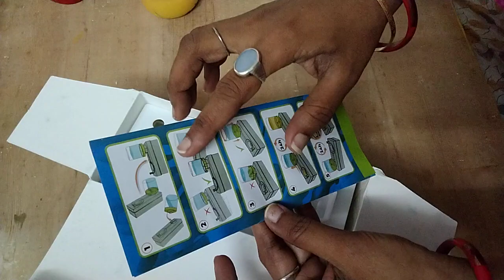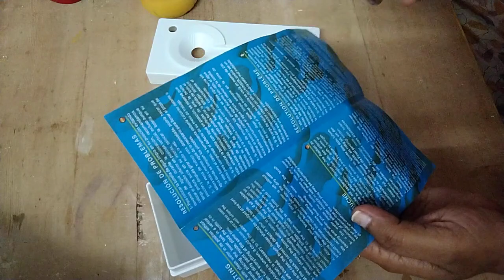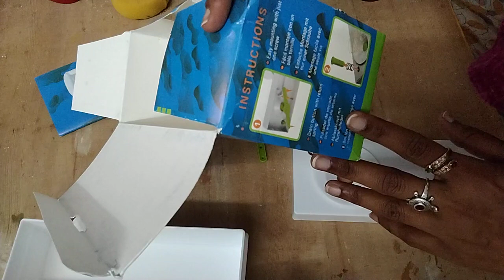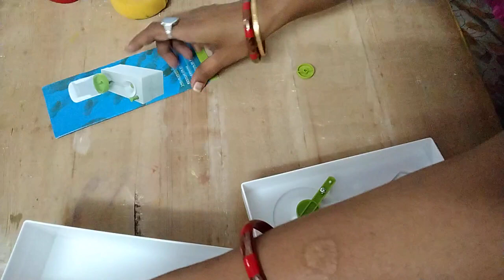unboxing brush cleaning box. " it's amazing! "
it's amazing tool for clean your brush easily

Shilpkari👆

Shilpkari page 👆

COLA page👆

Free Fevicryl Artkriti public group 👆

I'm on Instagram as @__shilpkari__. Install the app to follow my photos and videos.

Shilpkari YouTube channel 👆

if u like my  videos so please press 🔔 icon for new videos 😊